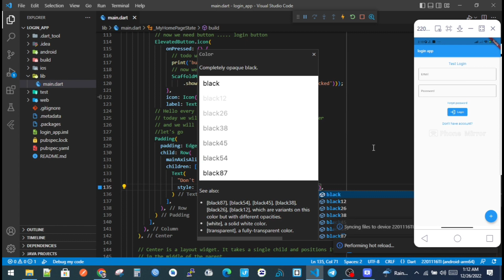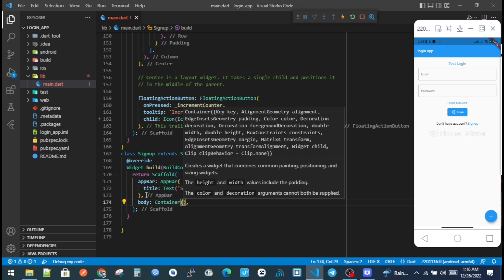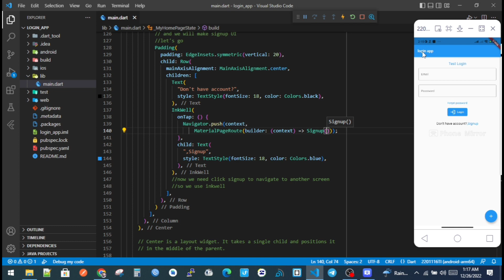Navigate to new screen and back in Flutter